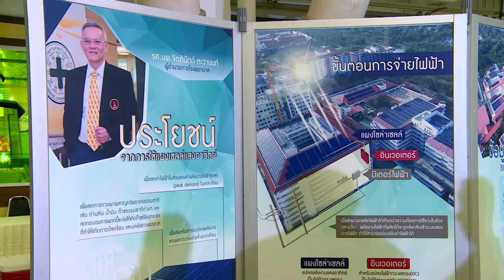ข่าวดึกNBT รายงานรพ.ธรรมศาสตร์ฯน้อมนำพระราชดำริ เปิดโครงการไฟฟ้าพลังงานแสงอาทิตย์(19 พ.ย. 59)